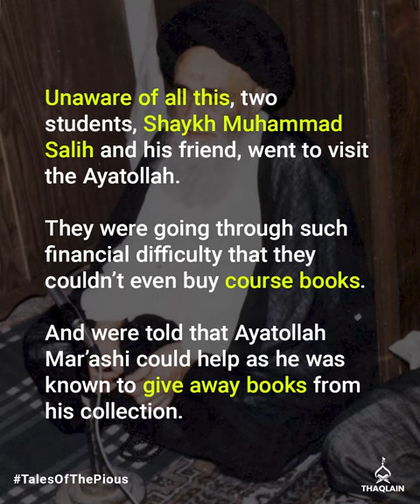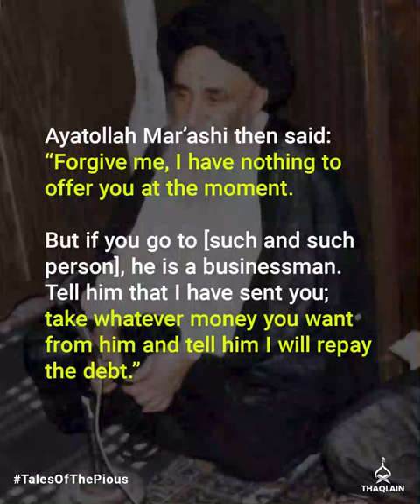How Ayatollah Mar’ashi Built The 3rd Largest Islamic Library?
For most of us, the best use of our spare time and energy is to enjoy and entertain ourselves. It's one of the reasons why monumental achievements belong to those few exceptional souls who learn to give up the leisures of life and channel all their energy and time towards a bigger goal.

In this TalesOfThePious, we share the relentless devotion of Ayatollah Mar'ashi Najafi in acquiring historically significant and rare books. And how he allocated every bit of his available resources in buying the best of both worlds.

Note: This incident is taken from the book The Ways of the Righteous (Vol. 1) by Sheikh Jaffer Ladak.